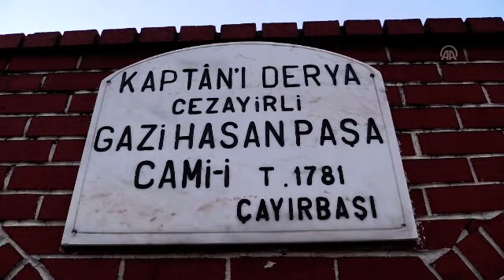Napad u džamiji, Istanbul, 1. januar 2017. godine, Anadolija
Turska policija je uhapsila jednog petnaestogodišnjaga za koga sumnja da je ranije danas pucao u Hasan-pašinoj džamiji u evropskom dijelu Istanbula. Tada je ranjeno dvoje ljudi.